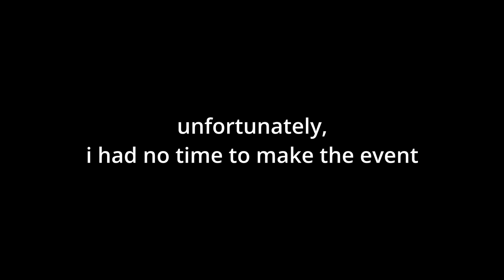FORTNITE SEASON 6 EVENT TRAILER IN MINECRAFT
this took 3 month.

CREDITS
Original video :

SOUNDS BY FORTNITE, EPIC GAMES

GAME BY MINECRAFT, MOJANG, MICROSOFT

EDITED ON DAVINCIRESOLVE

CAPTURED USING OBS STUDIO

ALL MODS AND ADDONS IS MADE BY ME

MINECRAFT FORTNITE SKINS :
AGENT JONESY (JUMP 88) BY Ucmfan2110

XENOMORPH BY ???

kratos by ???

predator by ???

chun li by ???

Alternative title :
FORTNITE SEASON 6 TRAILER IN MINECRAFT
FORTNITE CHAPTER 2 SEASON 6 TRAILER IN MINECRAFT
FORTNITE PRIMAL TRAILER IN MINECRAFT
FORTNITE C2 S6 TRAILER IN MINECRAFT
FORTNITE CHAPTER 2 SEASON 6 PRIMAL TRAILER IN MINECRAFT
FORTNITE TRAILER IN MINECRAFT